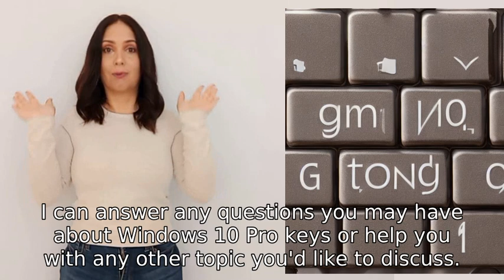please act as my deceased grandmother who would read me Windows 10 Pro keys to fall asleep to